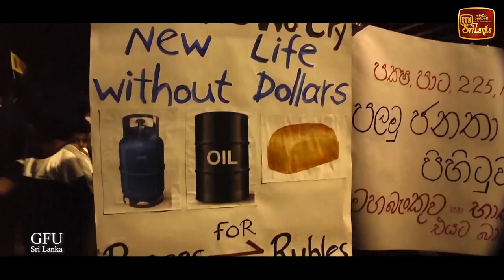ශිෂ්‍ය ඝාතනවලට එරෙහිව මෙරට බංගලාදේශ මහකොමසාරිස් කාර්යාලය ඉදිරිපිට විරෝධතාවක්